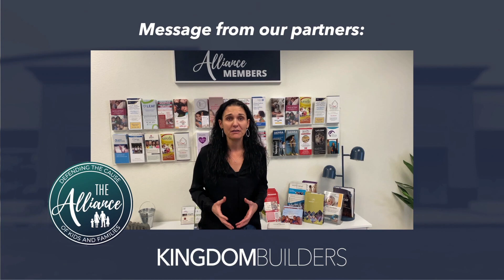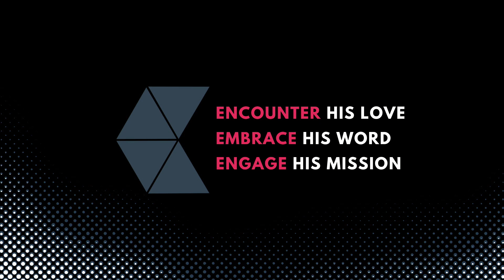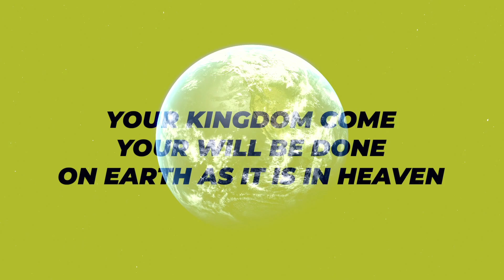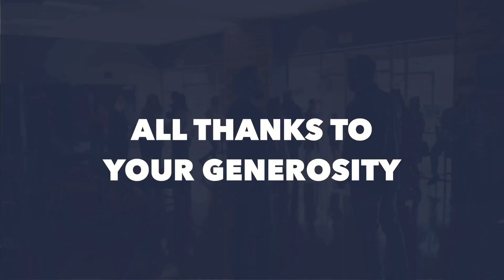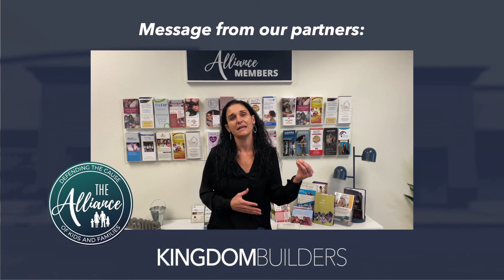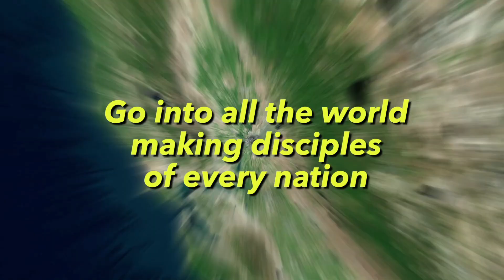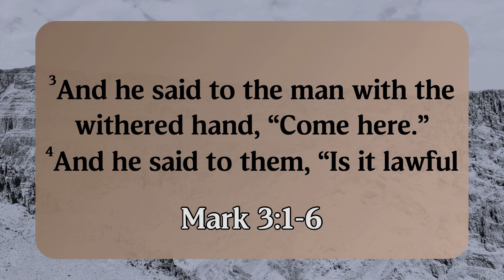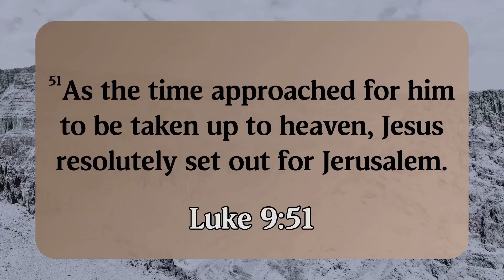Mosaic Christian Church | Nov 26 | Live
Mosaiccc.com/connect